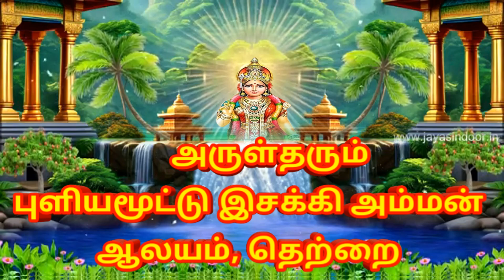அருள்தரும் புளியமூட்டு இசக்கியம்மன் ஆடிப்பூரத் திருவிழாவில் நடைபெற்ற வில்லிசையின் தொடர்ச்சி